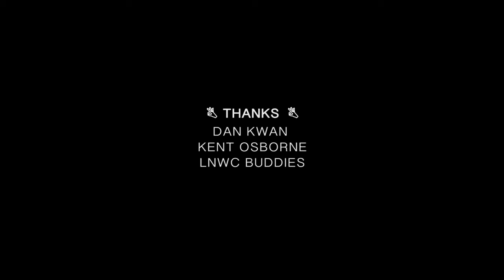W.T.F is that 😲😲😲